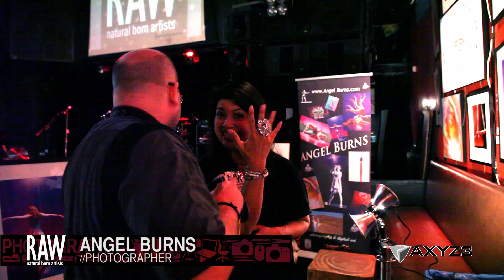RAW:Hollywood "MENAGERIE"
Video shot and produced for RAW:natural born artists' event, "MENAGERIE", held at the Key Club in Hollywood, CA.